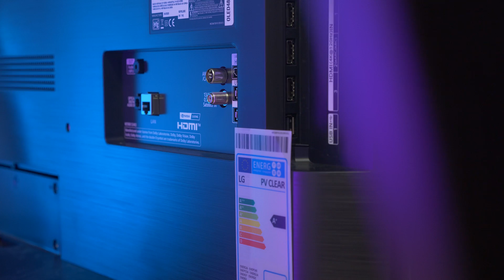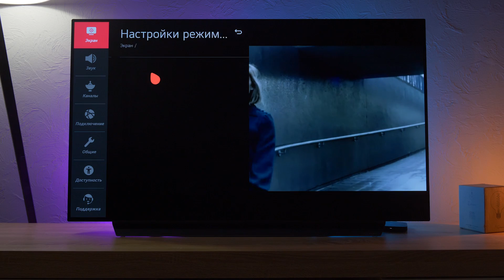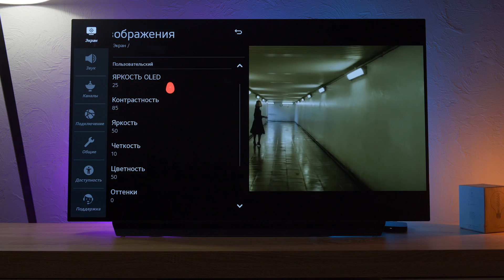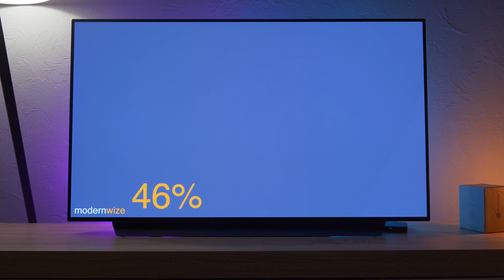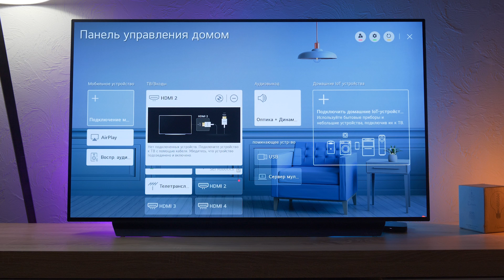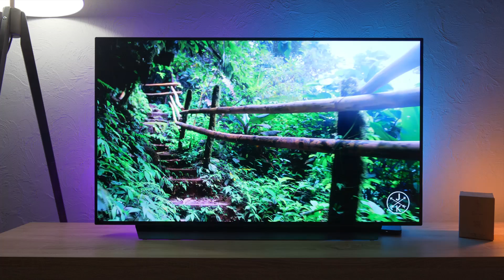Новый OLED-телевизор от LG — кино плюс гейминг | Обзор LG OLED CX6LA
Наконец-то новые OLED-дисплеи компании LG начинают просачиваться на наш рынок сквозь все преграды 2020-го года. Карина познакомит вас с серией CX, а конкретно – с её долгожданной 48-дюймовой моделью.

00:00 - Обзоры телевизоров снова с вами!
00:33 - Сегодня у нас новый хит от LG
01:35 - Дизайн и конструкция
02:44 - Технологии и возможности
03:25 - Меню интерфейса
03:46 - Режимы изображения и улучшайзеры
04:55 - Качество картинки
06:01 - Смарт-функции (не без сюрпризов!)
07:16 - Позиционирование и предназначение
08:02 - Игровой режим
08:58 - Когда в продаже
09:21 - Выводы и итоги
09:33 - Карина ждёт вашего лайка и подписки!